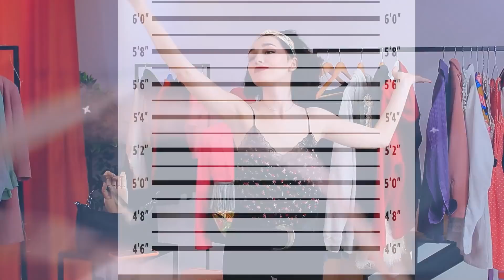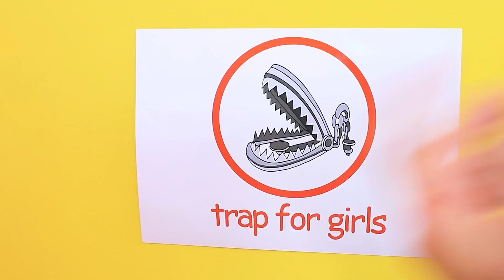Prison Pour Riches VS Prison Pour Pauvres / Les Trucs Stupides de la Vie en Prison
Chaque prison a ses propres règles, qui fonctionnent différemment selon les ressources que vous avez. Visionnez ces situations drôles et des astuces de vie ridicules dans Prison pour riches VS Prison pour Pauvres.